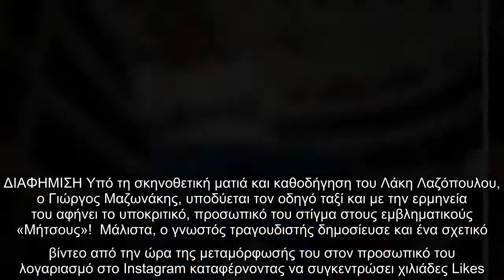Ο Γιώργος Μαζωνάκης σε ρόλο “ταξιτζή” για τη συμμετοχή του στους “Δέκα Μικρούς Μήτσους”